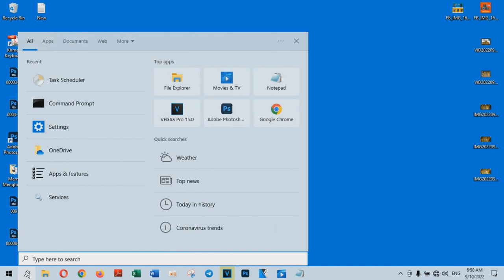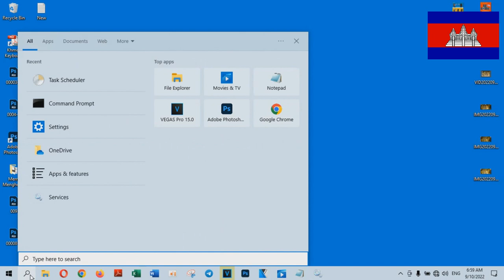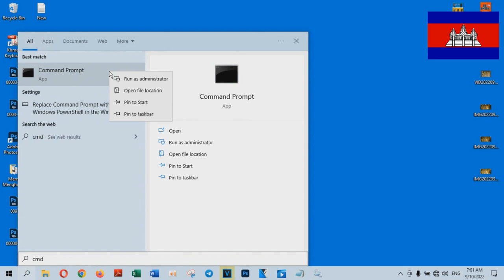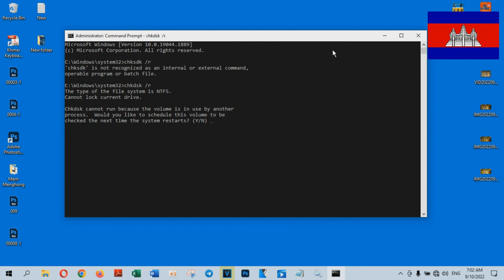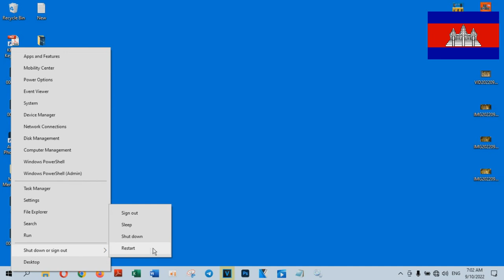Fix High Disk | Memory Usage When Playing Games On Windows 10 - Technology Cambodia TV